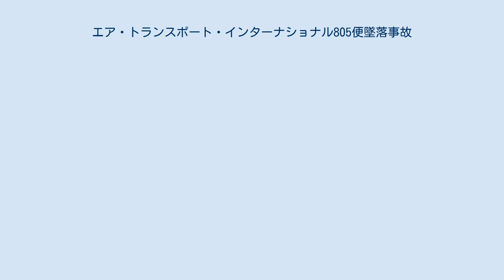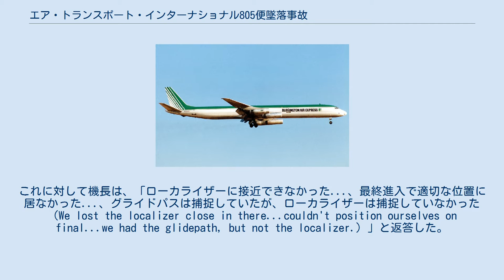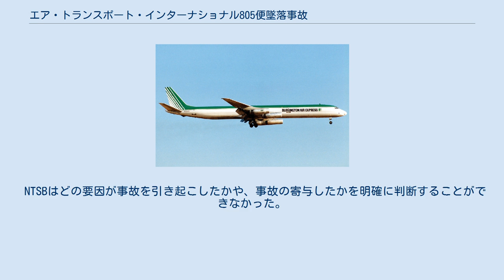エア・トランスポート・インターナショナル805便墜落事故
ルーカス郡_(オハイオ州)
エア・トランスポート・インターナショナル805便墜落事故は、1992年2月15日にアメリカ合衆国で発生した航空事故である。
シアトル・タコマ国際空港からトレド・エクスプレス空港へ向かっていたエア・トランスポート・インターナショナル805便（ダグラス DC-8-63F）が着陸復航中に墜落し、乗員乗客4人全員が死亡した。
 事故機のダグラス DC-8-63F（N794AL）は、1968年に製造番号 45923/383として製造された。
旅客機として製造された同機は1968年8月16日にスカンジナビア航空へ納入された。
その後、アイスランド航空、タイ国際航空、トランスオーシャン航空での運用を経て、貨物機に改修された後にバーリントン・エア・エクスプレスへ納入された。
事故当時、同機はエア・トランスポート・インターナショナルにリースされていた。
事故機には4基のプラット・アンド・ホイットニー JT3D-7Qが搭載されていた。
 1991年11月13日、事故機はトレドからロサンゼルスへ向かう貨物便として運航されていた際、離陸後に貨物ドアが開くという出来事に巻き込まれていた。
幸いにも乗員3人は全員無事で、機体を安全に着陸させることに成功した。
このときの原因は航空機関士がドアのロックの状態を適切に確認しなかったこととされた。
また、ドアが完全に閉鎖されていなかったにも関わらず、配線の損傷によりドアの開閉状態が誤表示された。
そのため機長と副操縦士はドアが閉鎖されていないことに気付かなかった。
 機長は59歳の男性だった。
総飛行時間は16,382時間で、DC-8では2,382時間の経験があった。
副操縦士は37歳の男性だった。
総飛行時間は5,082時間で、DC-8では3,135時間の経験があった。
航空機関士は57歳の男性だった。
総飛行時間は21,697時間で、DC-8では7,697時間の経験があった。
また、同機にはバッファロー航空のパイロット1人も搭乗していた。
 EST21時45分、805便はシアトル・タコマ国際空港を定刻通りに離陸した。
操縦していたのは副操縦士で、計器の監視などは機長が担当していた。
3時02分、管制官は滑走路07へのILS着陸を許可した。
コックピットボイスレコーダーには、着陸許可を得た後にパイロット達がランディング・チェックリストを実行する様子が記録されていた。
しかしこの直後、機長は副操縦士にフラップが十分に展開されていないため、速度が遅すぎると発言した。
機長は続けて、「ローカライザーを捕捉できていない（You're not even on the [expletive] localizer at all.）」と言った。
805便の進入は不安定で、グライドパスも下回っていた。
3時13分、機長は着陸復航を宣言した。
管制官は復航の理由について機長に尋ねた。
これに対して機長は、「ローカライザーに接近できなかった...、最終進入で適切な位置に居なかった...、グライドパスは捕捉していたが、ローカライザーは捕捉していなかった（We lost the localizer close in there...couldn't position ourselves on final...we had the glidepath, but not the localizer.）」と返答した。
 2度目の着陸進入ではローカライザーは捕捉されており、3時21分に着陸が許可された。
しかし2度目の進入も不安定なものとなった。
そのため、対地接近警報装置のグライドスロープと降下率の警報が作動した。
3時24分、機長は副操縦士から操縦を引き継ぎ、着陸復航を開始した。
3時25分、副操縦士は管制官に着陸復航を行っていることを報告した。
管制官は3,000フィート (910 m)まで上昇し、左旋回を行うよう指示した。
805便は80度近く傾いた状態で25度の機首上げを行いながら上昇し始めた。
上昇中に機長は副操縦士に操縦を引き継いだ。
副操縦士は機体を水平にしようとしたが、3時26分に805便は滑走路から4.8km地点に墜落した。
衝撃により搭乗者4人は即死した。
機...